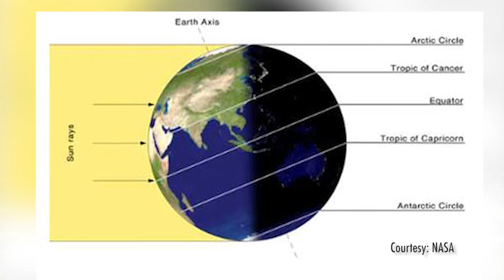Texas temperatures typically peak in August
LCRA Chief Meteorologist Bob Rose explains why the hottest temperatures of the year occur in August and not around the summer solstice in June.

Interested in joining the LCRA team? Learn more about life at LCRA and check out our current openings

ABOUT LCRA
The Lower Colorado River Authority serves customers and communities throughout Texas by managing the lower Colorado River; generating and transmitting electric power; providing a clean, reliable water supply; and offering outdoor adventures at more than 40 parks along the Colorado River from the Texas Hill Country to the Gulf Coast. LCRA and its employees are committed to fulfilling our mission to enhance the quality of life of the Texans we serve through water stewardship, energy and community service. LCRA was created by the Texas Legislature in 1934 and receives no state appropriations.